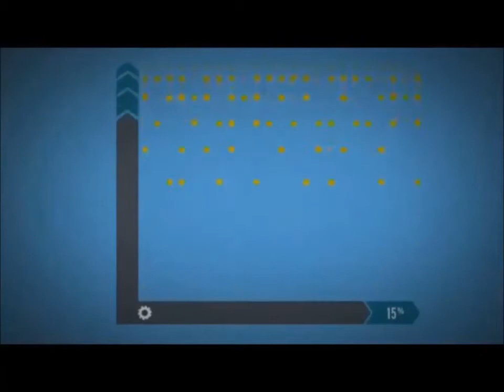Freeway Mazda's Skyactiv Technology Explained*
Freeway Mazda - the future of driving begins now.

Our philosophy is that if it's not worth driving, it's not worth building. So in our quest for better environmental performance, our goal was to reduce fuel consumption and emissions without compromising driving performance. To get there, we started with a clean sheet of paper and engineered every major component of the automobile to work together in efficient harmony. The result is revolutionary. SKYACTIV Technology! You can find it in Mazda3 models, as well as the Mazda CX-5 and the Mazda6.

Soon, SKYACTIV TECHNOLOGY will be in every new Mazda.

zoomzoom